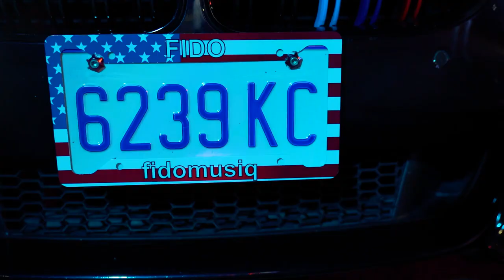King Corrupt - Fido (Official Music Video) Dec 2022